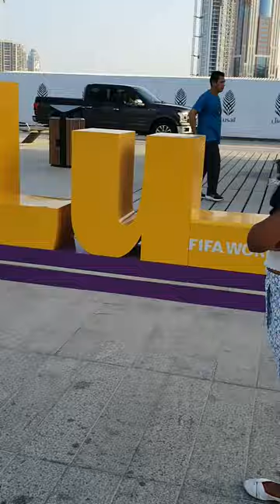Doha🇧🇭LUSAIL Marina Speed Boat Ride🚤/Weekend Outing Vlog Tamil/Crescent Tower /🏝Beach Sunset View🌅